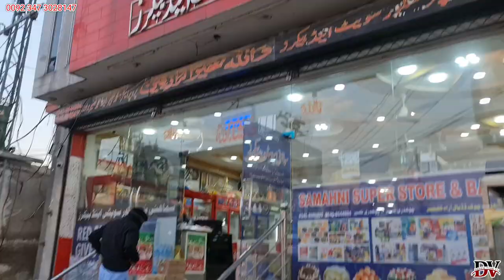Cricket 🏏 Was Not Played By me